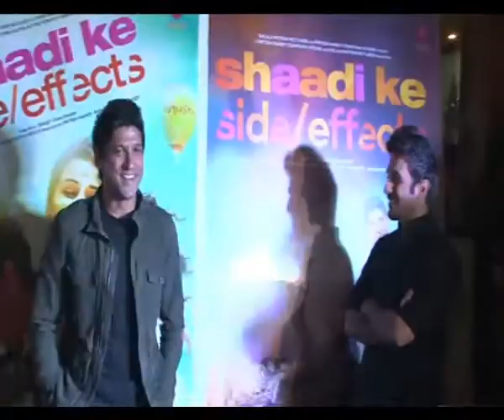Side effects of a marriage ? Watch out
Farhan Akhtar, who is on a promotional spree for his next film as an actor Shaadi Ke Side Effects, says marriages don't really have any side effects.